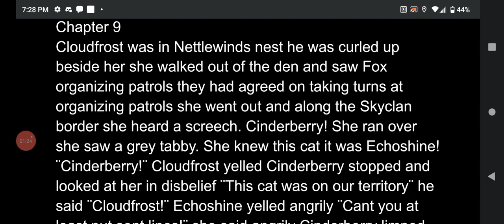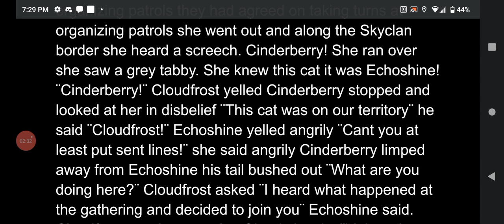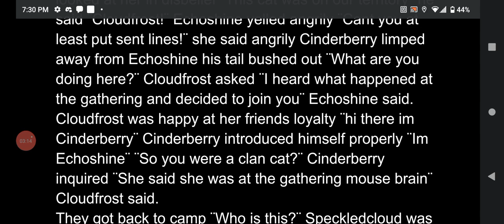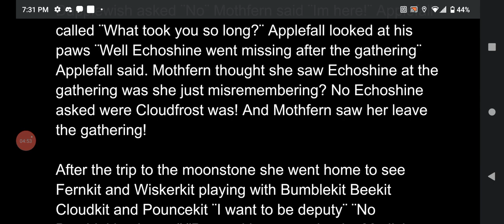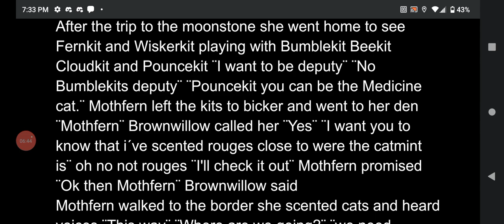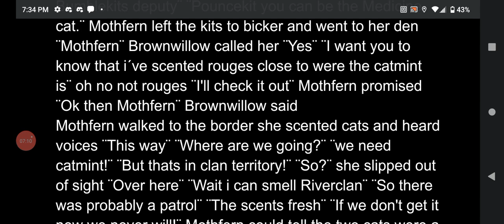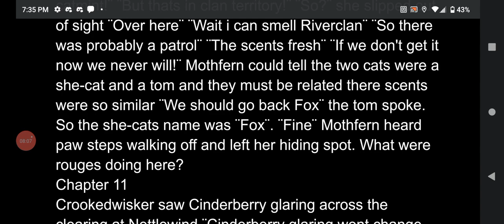Clan cats audiobook chapters 9-10